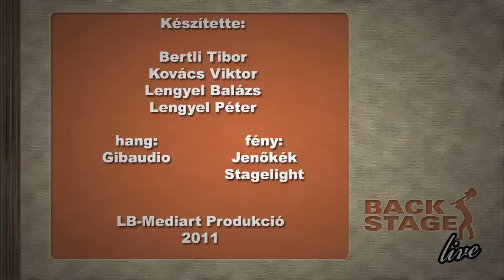Backstage Live 2011., elődöntő - Deepest Express interjú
V. Backstage Live Amatőr Zenekarok Versenye és a Mustárház Tehetségkutató 2011., elődöntő

 - Deepest Express interjú

Készítette: LB-Mediart